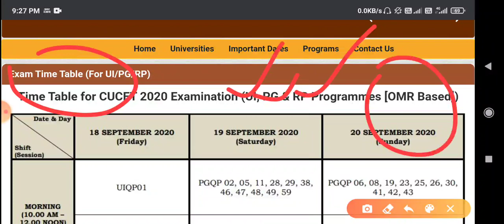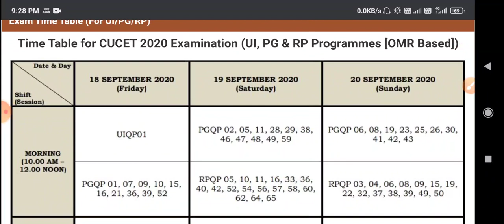Cucet Entrance Exam Date Declared | Cucet Entrance Exam 2020 Schedule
Cucet Entrance Exam Date 2020
Cucet Entrance Exam 2020
cucet
cucet 2020
cucet kya hai
cucet preparation 2020
cucet exam pattern 2020
cucet exam 2020 syllabus
cucet physics Entrance Exam 2020
Cucet pg exam date